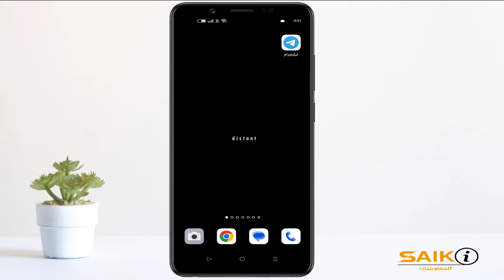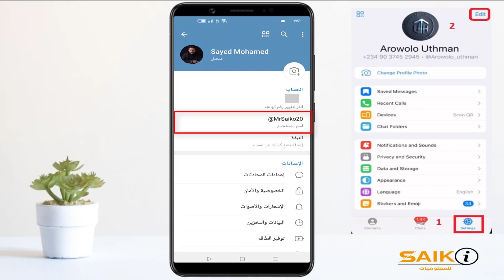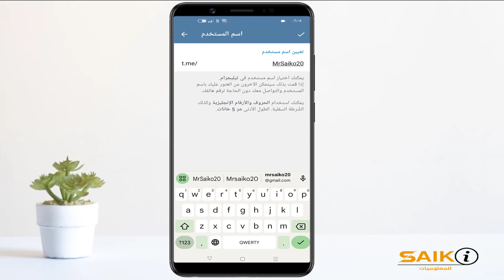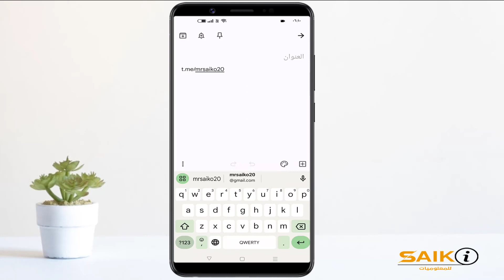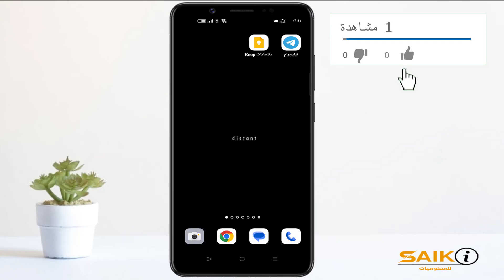طريقة نسخ رابط حسابك فى التيليجرام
موضوعنا النهاردة بيتكلم عن طريقة نسخ رابط حسابك فى التليجرام او الحصول على رابط حسابك فى التيليجرام بخطوات بسيطة جدا